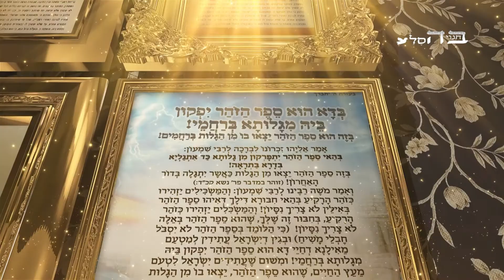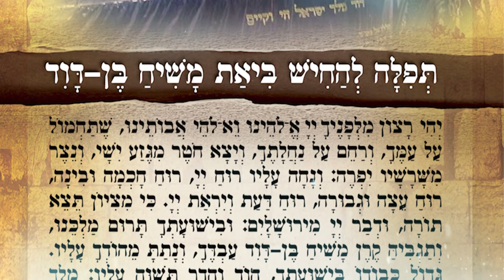שער הרחמים - גאולה ברחמים בזכות לימוד הזוהר הקדוש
פתיחת שער הרחמים של הגאולה ע"י לימוד הזוהר הקדוש
המקובל הרב יצחק בצרי שליט"א
יצא לאור העולם ע"י ארגון 'בחגוי הסלע'.